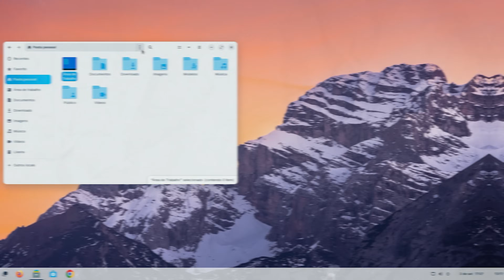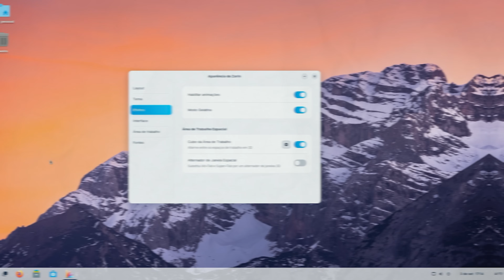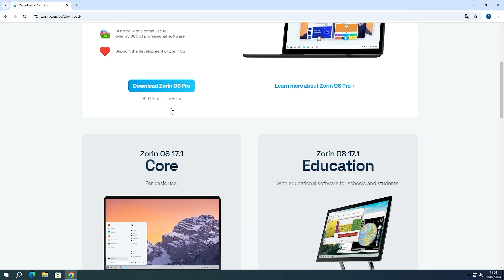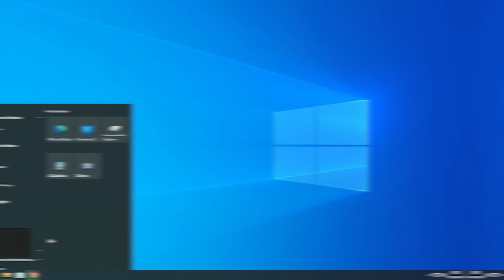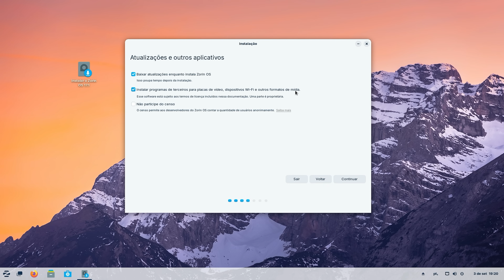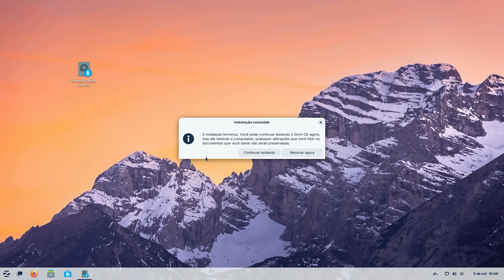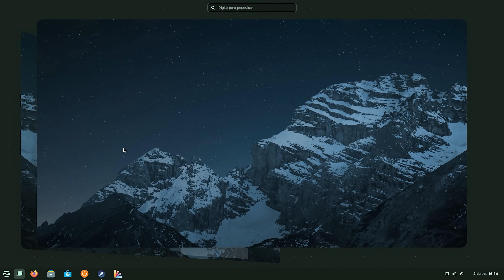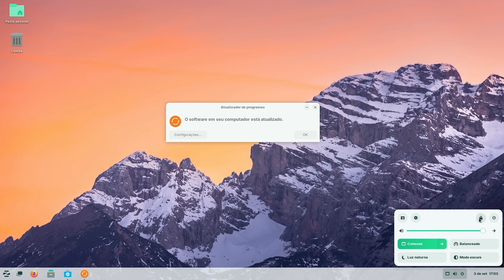O MELHOR Sistema Operacional para PC fraco! ADEUS Windows 11! Instale o Zorin OS AGORA!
No vídeo de hoje, eu mostro o melhor sistema operacional para PC fraco, e o melhor: ensino todo o processo passo a passo!

Vamos falar do Zorin OS, um sistema baseado no Linux perfeito para quem está migrando do Windows. Ele é leve, seguro e com uma interface amigável que vai te surpreender! Vou te guiar pela instalação em dual boot ao lado do Windows, assim você pode usar os dois sistemas no mesmo computador.

▬▬▬▬🕒 CAPÍTULOS 🕒▬▬▬▬
➤ 00:00 Início
➤ 01:10 Por que escolher o Zorin OS?
➤ 03:07 Principais recursos do Zorin OS
➤ 04:55 Como instalar o Zorin OS ao lado do Windows
➤ 14:24 Finalizando a instalação

▬▬▬▬▬▬| CONTATO PARCERIA |▬▬▬▬▬▬
Gostou do nosso canal e deseja fazer parceria?

▬▬▬▬▬▬▬▬| Edição |▬▬▬▬▬▬▬▬▬▬▬▬
🎬 Edição por Celso Studio